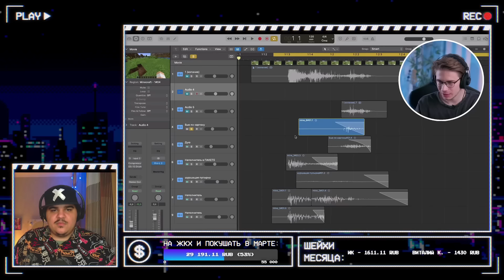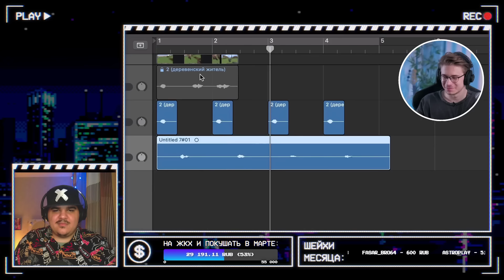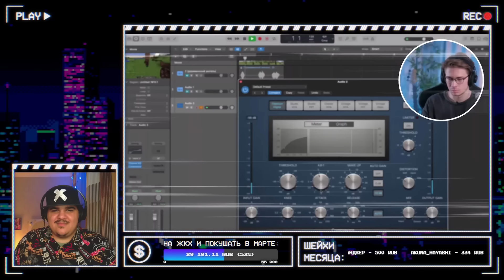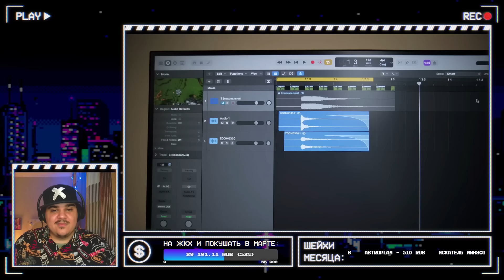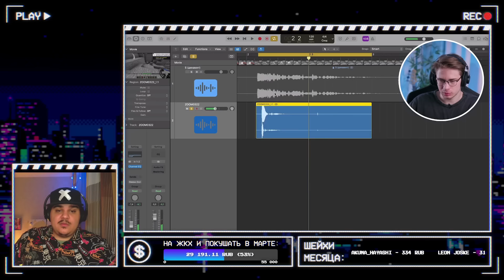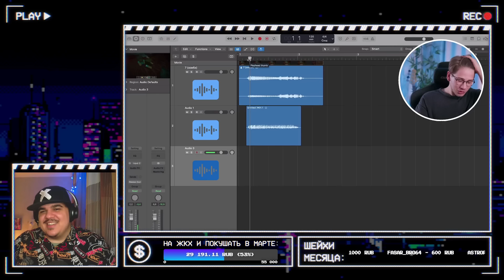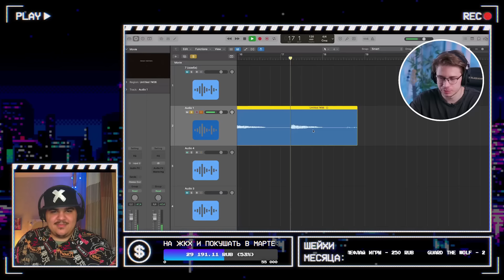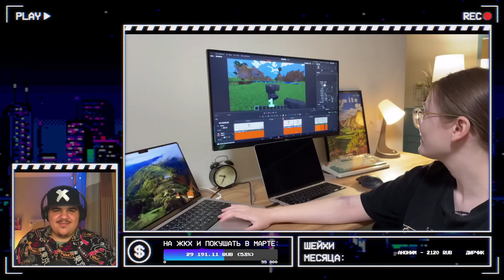▷ Я перезаписал звуки из Майнкрафта без эффектов. И дал эксперту сравнить | РЕАКЦИЯ коваленко трунь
Я перезаписал звуки из Майнкрафта без эффектов. И дал эксперту сравнить. (ft. Гера)